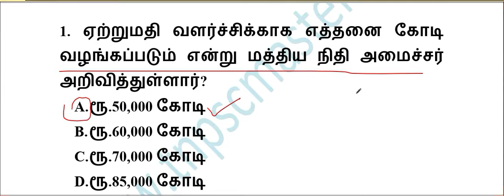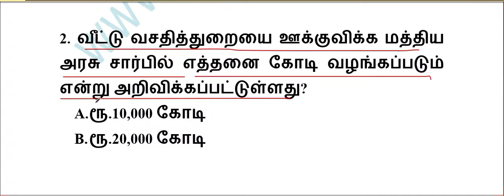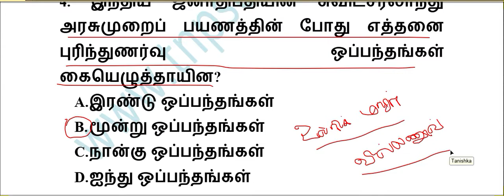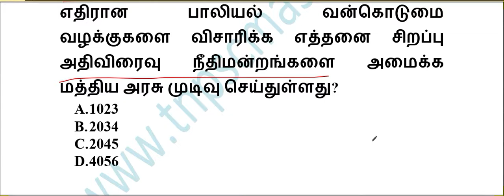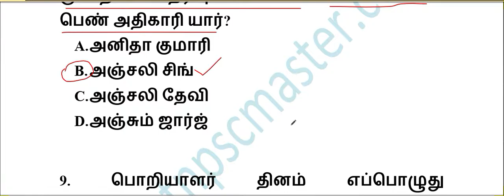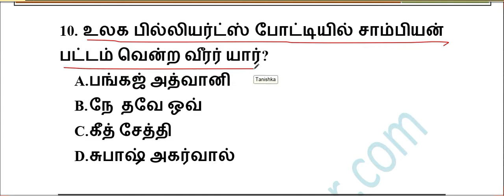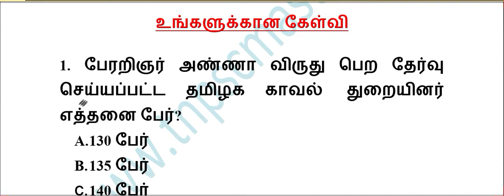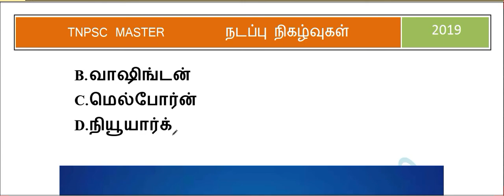TNPSC Current Affairs in Tamil // TNPSC Daily Current Affairs // September 16, 2019